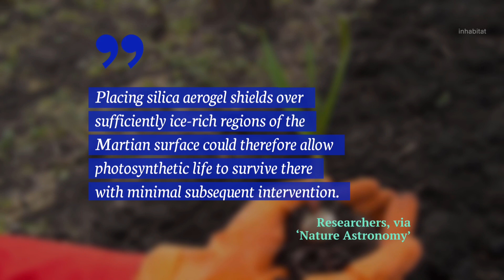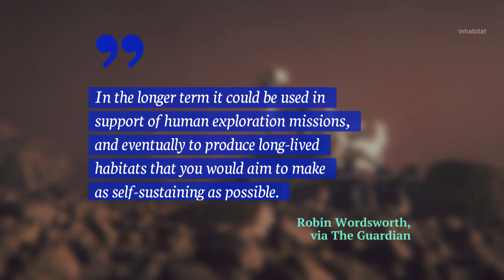Scientists Discover the Way to Grow Food on Mars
Aerogel, a synthetic ultralight material, may be the key to growing plants and supporting photosynthetic life on Mars.

A team of scientists has recently created aerogel sheets that when laid across the martian surface, could create the same greenhouse effect that is negatively warming our planet.

On Mars, where there is no atmosphere to shield the planet from the cold vacuum of space, warming key areas of subsurface ice could create the conditions for humans to cultivate crops.